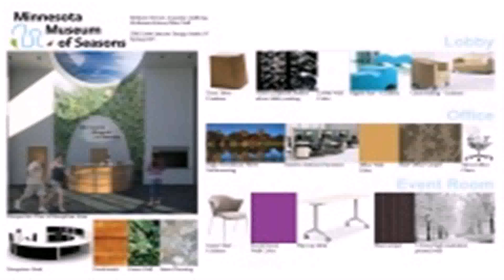House Interior Design Materials (see description)